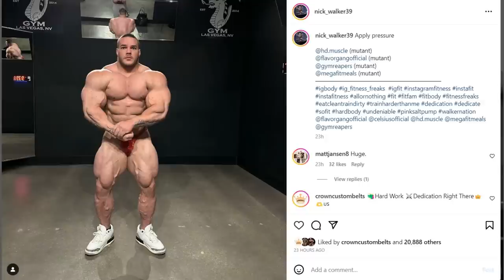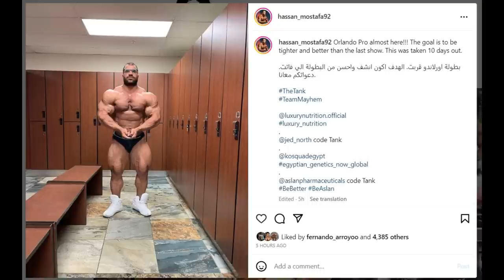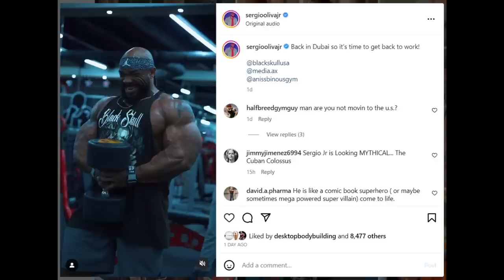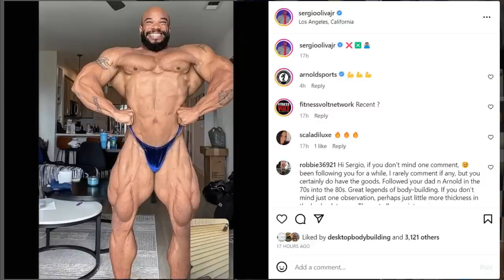Nick Walker At His Biggest - 20 Weeks Out + Did Hassan Improve Conditioning? + What Is Sergio Doing?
TIMESTAMPS
00:00 - Intro
00:16 - Nick Walker At His Biggest
05:02 - Huge Classic Physique Potential
07:02 - Did Hassan Mostafa Improve Conditioning?
10:02 - What Is Sergio Oliva Jr Doing?